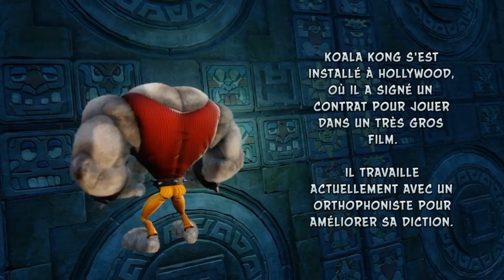[Let's Play FR 100%] Crash Bandicoot N SANE TRILOGY PS4 - 11 - "Dans mes bras (ou pas) Tawna !"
xxxxxxxxxxxxxxxxxxx Description Importante xxxxxxxxxxxxxxxxx

Coucouw les louveteaux !
C'est Kylesoul qui vous retrouve pour le 11ème épisode de Crash Bandicoot N.Sane Trilogy sur PS4 !
Aujourd'hui ça va être la dernière ligne droite. Avec beaucoup de fails prévus mais toutes les gemmes ramassés !

Épisode suivant : (Semaine prochaine)